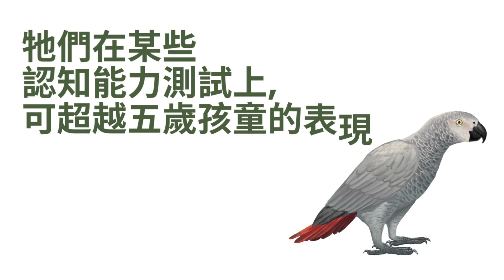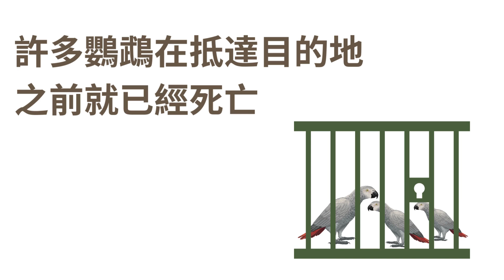⾮洲灰鸚鵡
#⾮洲灰鸚鵡 源於西非及南非嘅熱帶雨林🌴，近年於寵物市場越嚟越受歡迎，令佢哋面臨野外滅絕嘅風險非常高⚠️。國際貿易暫時只准許進出口受監管圈養繁殖嘅灰鸚鵡，但仍然有好多野生灰鸚被偷獵及 走私。⾹港係全球第九⼤⾮洲灰鸚鵡嘅進⼝地區，喺2015⾄2021年期間一共進口2,800隻❗
⾮洲灰鸚鵡係飼養上有好多複雜的需要。佢哋非常聰明，擁有5歲孩童嘅智力，需要社交互動和空間，喺狹窄嘅圈養環境中好難滿⾜佢哋嘅心理同生理需要，可能令佢哋感到壓力及焦慮😖

我哋鼓勵大家喺選擇珍禽異獸作為 寵物 前，必須三思及了解相關物種嘅資訊，考慮到物種嘅生活需要、環境合適性等。我哋亦促請政府收緊現有嘅相關 寵物貿易 法例，訂立可進口 珍禽異獸 嘅清單，以保護 野生生物。了解更多